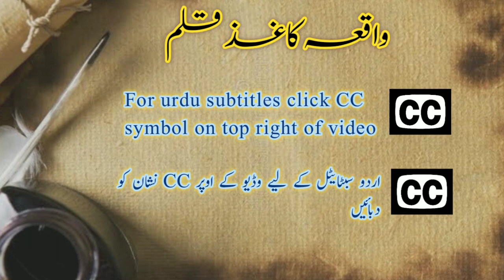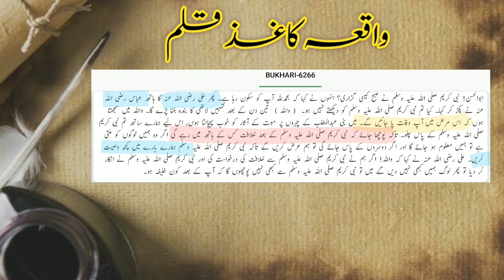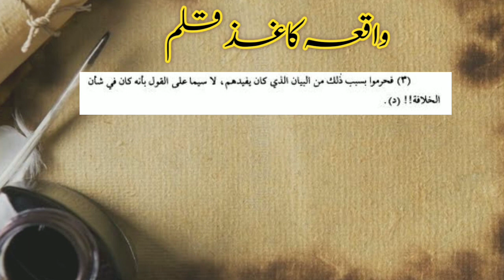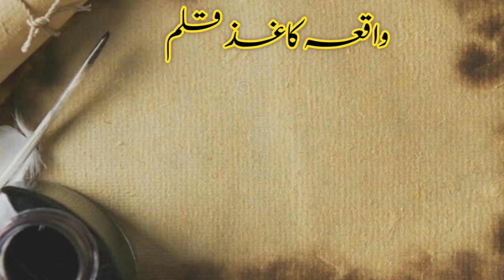Hadees e Qirtas | Molana Ishaq R.A